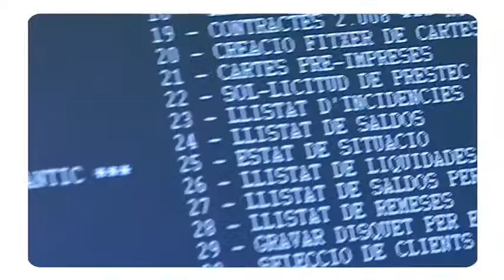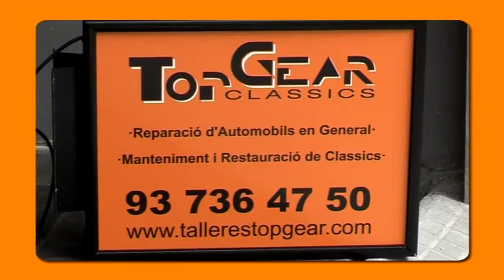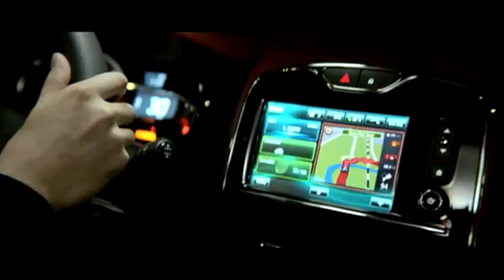Festival Jazz Terrassa 27-03-2013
PROGRAMA 4: Els concerts de la recta final del Festival: Horacio
Fumero (Premi Jazzterrasman 2013), Biel Ballester, Bernat Font Trio.